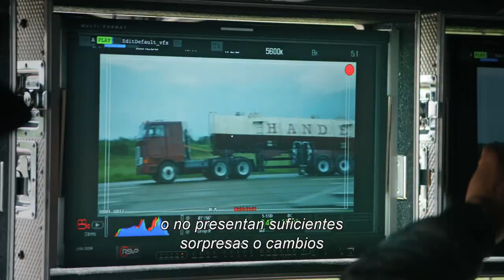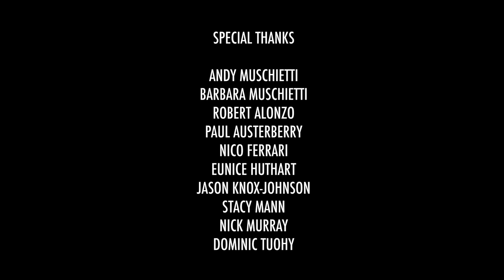The Flash: Filmando la Bati-Persecución - Detrás de Cámaras Subtitulado Español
Filmación de la persecución en moto con Batman al principio de la película.